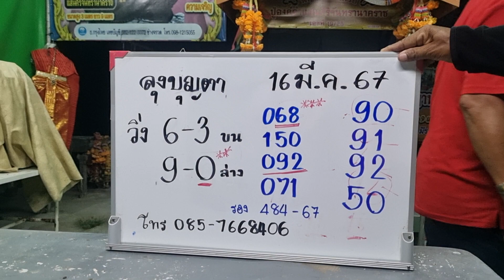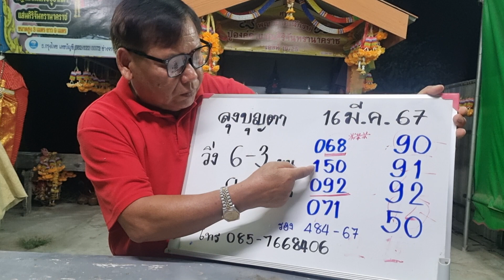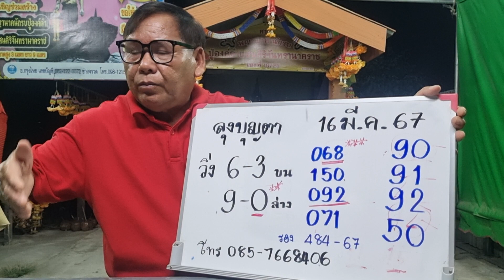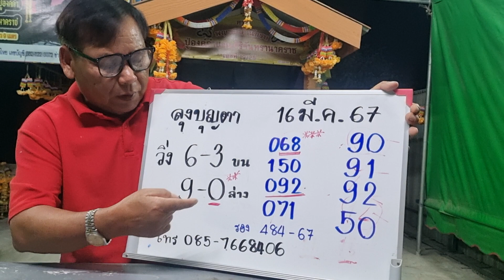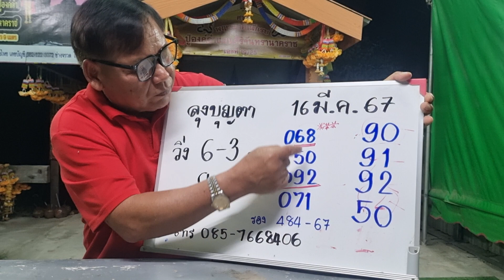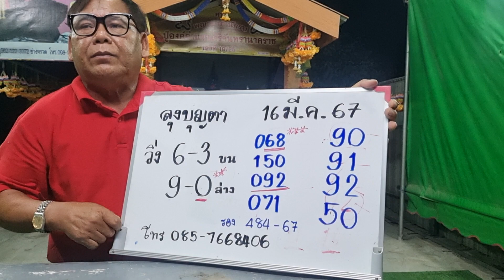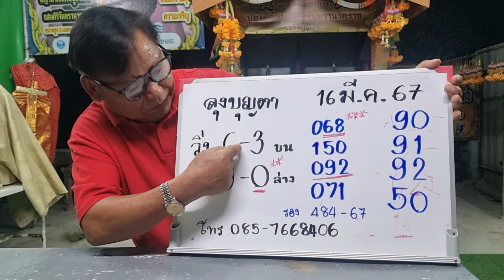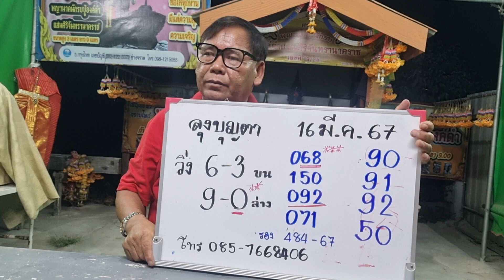ด่วน!!เลขปลดหนี้ลุงบุญตา#เผยความฝัน"เทพทันใจ" เขียนเลขให้ ใส่หน้าฝาก 16/มี.ค./67#หวยรัฐบาลไทยงวดนี้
ด่วน!!เลขปลดหนี้ลุงบุญตา#เผยความฝัน"เทพทันใจ" เขียนเลขให้ ใส่หน้าฝาก 16/มี.ค./67#หวยรัฐบาลไทยงวดนี้หวยกระแส